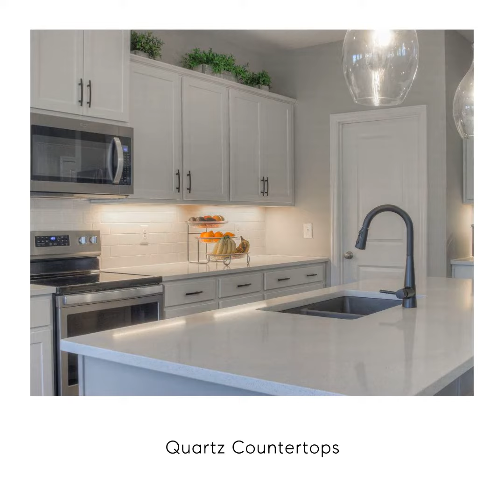414 Meandering Way, White House, TN 37188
Like new, Drees Home with several upgrades and move in ready! Large covered front porch, covered rear deck, beautiful flooring throughout first floor including master bedroom! Designer lighting package, custom windows, quartz countertops and oversized island with pendant lights. Wi-fi engineered home with smart features including video doorbell, smart lighting and smart thermostats. Private backyard with wooded view! Green space, paved walking trails to connect to the 3.6 mile greenway and future park! Convenient to Schools, Entertainment, Shopping and I65! .2 mile walk to White House High School